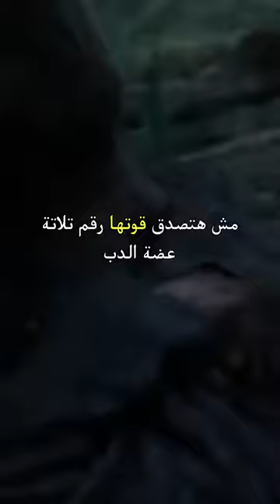اقوي ثلاث عضات في العالم والاخيره مش هتصدق قوتها